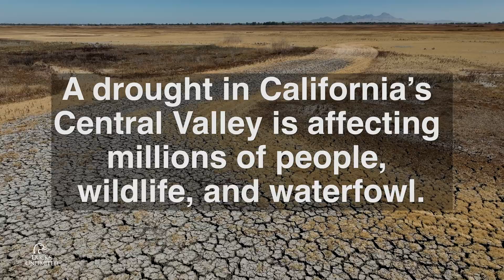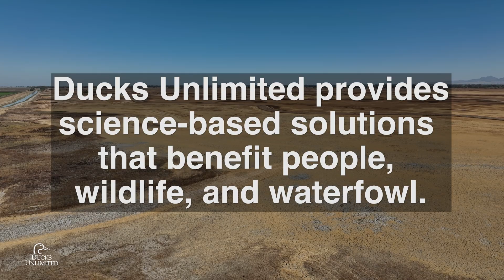Reviving Ecosystems Amidst Drought in California's Central Valley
Reviving Ecosystems Amidst Drought in California's Central Valley offers an inspiring look into Ducks Unlimited's pivotal role in mitigating the effects of drought in California's Central Valley. This video showcases the organization's science-based, multi-beneficial strategies to conserve water and revitalize ecosystems in one of America's most agriculturally productive regions. Through engaging narratives and compelling visuals, learn how Ducks Unlimited collaborates with local farmers and conservationists to implement innovative water management and habitat restoration initiatives. These efforts address the pressing challenges of water scarcity and support the thriving of waterfowl and wildlife, demonstrating a harmonious balance between human agricultural pursuits and the natural environment. Discover the impact of these groundbreaking projects and how they pave the way for a more resilient and biodiverse Central Valley amidst ongoing climatic adversities.

and help Ducks Unlimited reduce drought impacts.